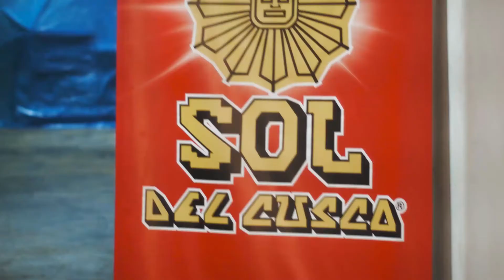Aniversario 50 Años Inca Sur